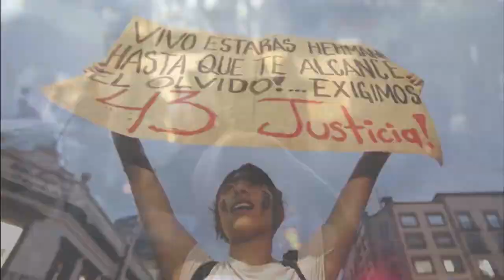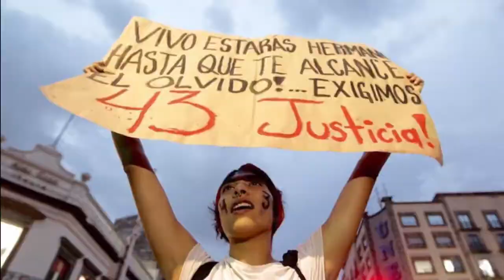+Informador: Las noticias del 15 de abril 2021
¿Será suficiente esta medida para el abasto de AguaPotable en Guadalajara?